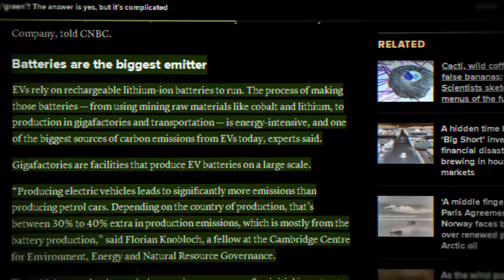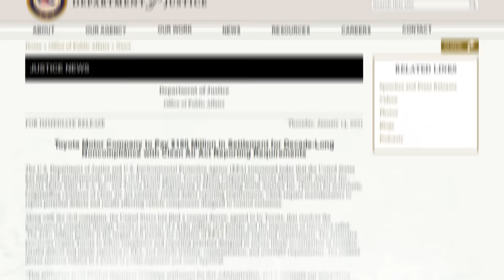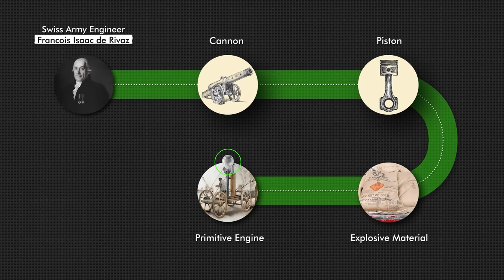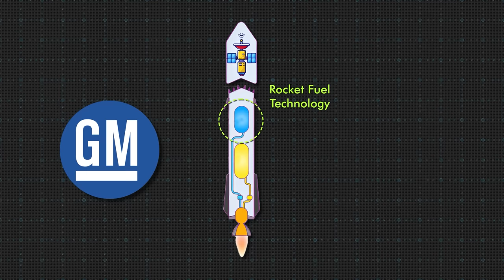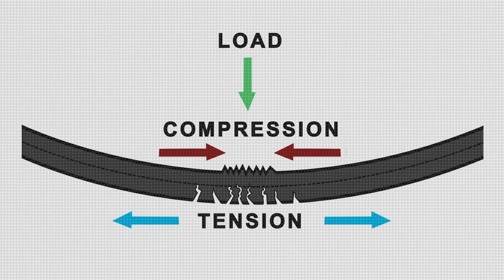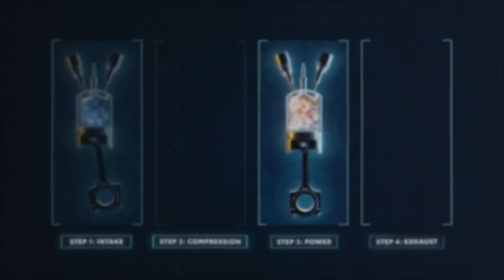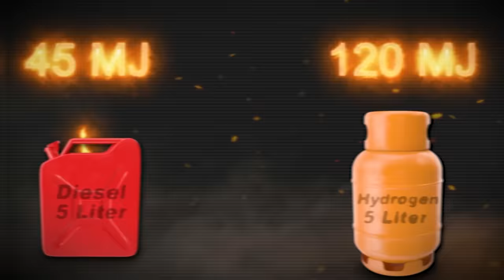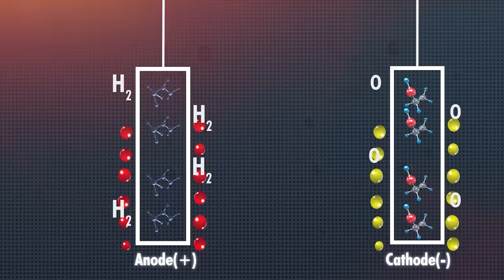Revealed! Toyota's This NEW ENGINE Will Destroy The Entire EV INDUSTRY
Toyota’s has been a relevant name in the automotive industry for years due to its durable and powerful engine systems. Keeping this reputation intact, Toyota has yet again developed an innovative engine model which holds the capacity of wiping out the entire EV industry. Tune in this video to find out how Toyota will be giving EV companies a run for their money…